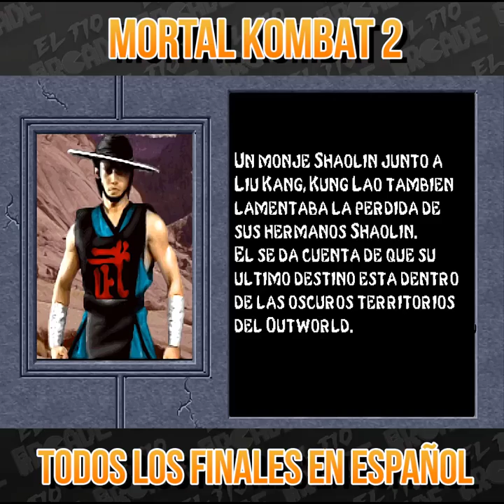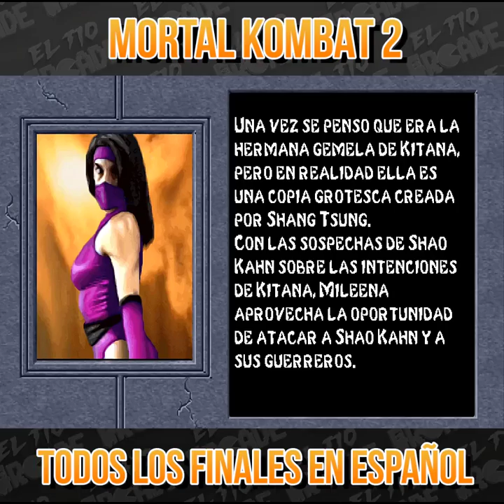Mortal Kombat 2 - Todos los finales en español.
Todos los finales de Mk 2 totalmente en español ¿Cual es tu favorito?

Sean todo bienvenido y bienvenida a,este humilde su espacio.

Hacemos Stream, reseñan y más acerca de videojuegos...

Amamos los retro, disfrutamos de lo nuevo.